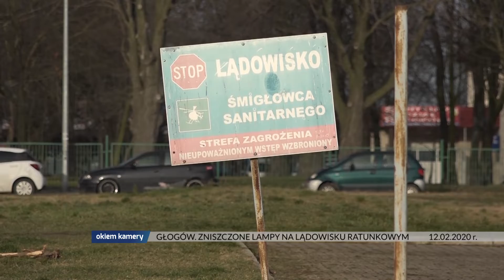GŁOGÓW. ZNISZCZONE LAMPY NA LĄDOWISKU RATUNKOWYM